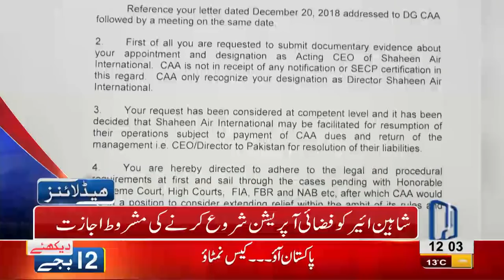12 PM Headlines Lahore News HD – 29th December 2018